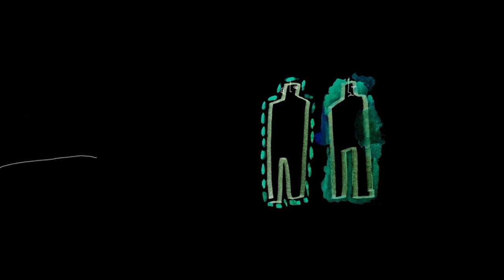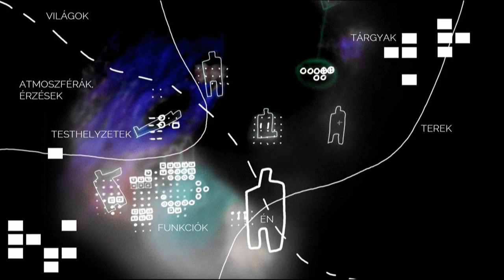Fehér Anna Ditta: Hajlék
HAJLÉK - a DECODE pályázat Fődíjban részesült alkotása
Alkotó: Fehér Anna Ditta

 „ Másképp látni ...tér...anyag...lépték...szemünk, fülünk, orrunk, nyelvünk, csontjaink és izmaink által - jelenünk és elképzelt jövőnk hajlékának valóságos megtapasztalása - kísérletképpen. Talán ily módon érthető meg Fehér Anna Ditta „Hajlék” című alkotása, amely egyfajta élettani útikalauz és egyben vándorlási kísérlet egy VI. kerületi albérlet és egy szentendrei erdei helyszín között. Párhuzamokat állít az alkotás Juhani Palasmaa finn építész (1936-) szemlélő módszertanával: a célorientált mechanizmusoktól mentes, a tapasztalatokon alapuló valódi érzék-halmaz hajlékszerűen rajzolódik ki előttünk. Elgondolkodtató, vajon nem ilyen csupa jó érzéssel és optimizmussal teli jó életre vágyunk-e igazából? Másképp látni...és másképpen tervezni. Kihívás. Mindannyiunknak. Ezeknek a gondolatoknak kreatív megfogalmazása miatt került kiemelésre és díjazásra Fehér Anna Ditta alkotása.” – méltatta Anthony Gall Phd, Ybl- és Pro Architectura díjas építész, az Óbudai Egyetem Ybl Miklós Építéstudományi Kar Építészmérnöki Intézet egyetemi tanára és megbízott dékánja az fődíjban részesült alkotást.

Fehér Anna Ditta építőművész, jelenleg tanár, igazából felfedező, kalandor. Mottója az ’explore.preserve.enjoy’, vagyis fedezd fel, őrizd meg és élvezd – ez a három szó jelenti számára azt a kontextust, amivel jár-kel a világban. A művészet számára egy intuitív létforma, egy nyelv, melynek segítségével kapcsolatba léphet az őt körülvevő dolgokkal: felfedezheti és megőrizheti őket valamilyen formában miközben nagyon szereti, amit csinál, legyen az építészet, tanítás, utazás, főzés, vagy éppen egy falon levő repedésre való rácsodálkozás.